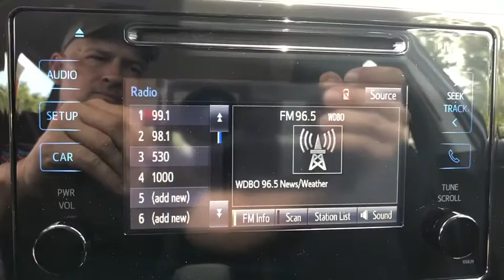2019 Toyota Corolla Longwood, Orlando, Lake Mary, Sanford, Daytona Beach, FL LKP929481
Slate New 2019 Toyota Corolla available in Longwood, Florida at Parks Toyota. Servicing the Orlando, Lake Mary, Sanford, Daytona Beach, FL area.

Parks Toyota
1701 South Woodland Boulevard

Give yourself the green light with the 2019 Toyota Corolla. This car was made for those who refuse to blend in, with its sporty front end and standard bi-LED headlights. Loaded with attitude, the available 17-inch alloy wheels and rear spoiler add some flair to all sides. Youll know youve arrived the second you get inside. The dashboard has been designed to enhance the upscale feel, featuring piano-black accents that surround the large touchscreen. A 60/40 split allows you to easily reconfigure the rear seats to extend trunk space  fold one and get a little extra space or quick access to the trunk, or fold both for a larger cargo area. The Corollas striking good looks are sure to get your heart racing, but theres plenty of science behind the beauty. And its Valvematic engine technology helps provide a more rewarding drive and greater fuel efficiency. The CVTi-S transmission adds smoothness and gives you more control, making the drive just as fun in stop-and-go traffic as it is on the open road. The Corolla offers a range of convenient features for staying connected on the road, including Entune Audio Plus, a 7-inch high-res touchscreen display, integrated navigation, premium audio, Bluetooth connectivity, a standard USB port, advanced voice recognition and steering wheel controls and smart key system with push button start. Youll also find a comprehensive suite of safety features such as an integrated backup camera. Stand out when you go out with the 2019 Toyota Corolla.